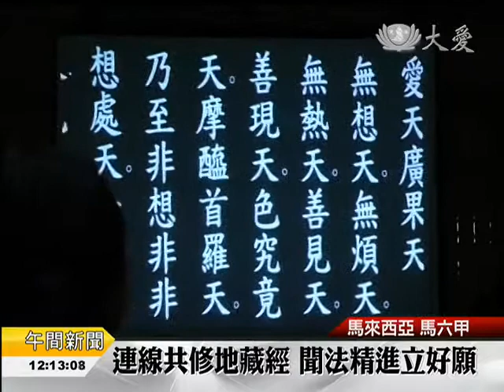【人文】跨海連線拜地藏經 大愛化解大難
不論氣爆意外或是空難、地震，國內外最近都不太平靜，於是馬來西亞馬六甲慈濟志工，在與台灣花蓮同步共修地藏經時，也虔誠為世界祈福。而「笨珍聯絡處」舉辦的吉祥月祈福晚會上，社區民眾更是全心全意投入手語演繹。

舞台上，「社區手語隊」加緊彩排演繹歌曲「報恩」。連續三個月來，他們戰戰兢兢不敢鬆懈，在車上也把握分秒練習，就為了祈福晚會上、璀璨的一刻。

響應慈濟「笨珍聯絡處」吉祥月活動，29位表演者，有社區民眾、也有慈濟照顧戶。對於祭拜殺生、燒紙錢，他們表達了決心。

慈濟照顧戶 劉雲珍：「以前是燒紙錢，拜葷食。(您燒很多嗎)燒很多喔。」

劉雲珍的女兒 ：「以前媽媽是用葷食來祭拜，現在因為接觸了慈濟，有受到影響，所以現在改用素食來拜，也沒有再燒紙錢了。」

空難、氣爆、地震，災難頻傳，170位民眾在一片心燈中，虔誠祈福。

而在馬六甲13個慈濟據點，連續三天700多人，與台灣花蓮靜思精舍，同步共修地藏經。

志工 高真卿：「讀誦這部經，回向給我，所有的一切眾生，然後再把這功德回向給我父親。」

志工 蔡憶蓮：「七月份到八月的災難太多了，感覺到生命太脆弱了，人生很無常。」

把握生命分秒，期盼社會祥和，已是馬來西亞和台灣兩地民眾，共同的心願。